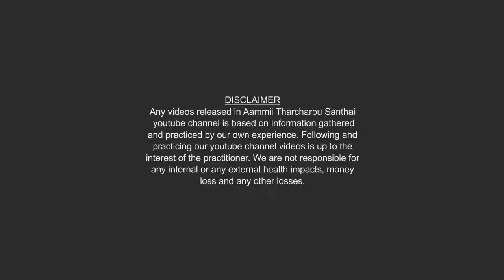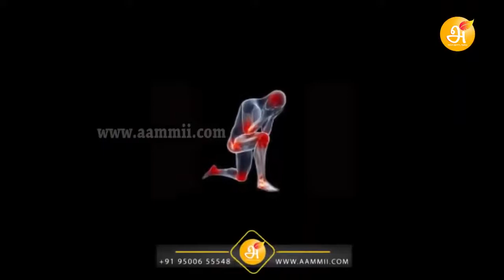தலைவலி,மூட்டு வலி,இடுப்பு வலிக்கு மின்சார தைலம் | electric pain balm | healer baskar